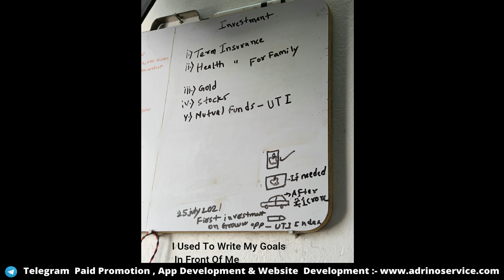🤑 5 Books To Get Rich 📚 | Must Watch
About This Video:- In this Video you will get to learn about 5 Books which can actually make you Rich and Successful in life. Read and apply what you learn and witness the magic of transformational wisdom.

Queries Solved:-
1 get rich books
2 money book
3 self-help books
4 best money books
5 best books to get rich
6 top money books
7 top get rich books
9 best wealth book

👉 Mic I Use
👉 Tripod I Use
😍 Join Our Telegram Channel To See Our Work.😍
🔰 Cheap Deals Offers
👇👇Join Using Our Url Shortner Refferal👇👇
😊Umeed Hai Aapko Video Pasand Aaya Hoga
➡️To Video Ko Ek Like To Kar Hi Skty Hai 🙏

This video content has been made available information on public domain and for education purpose only.
Amrit Adrino does not make any representation, applicability, fitness or completeness of video content.